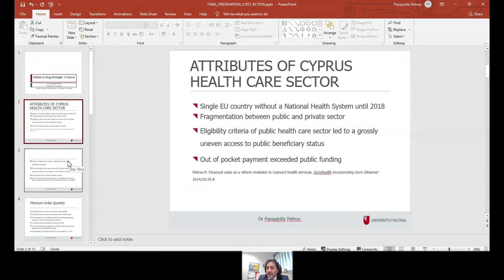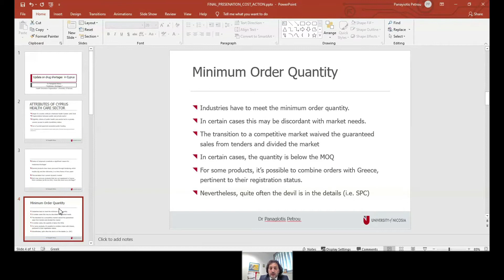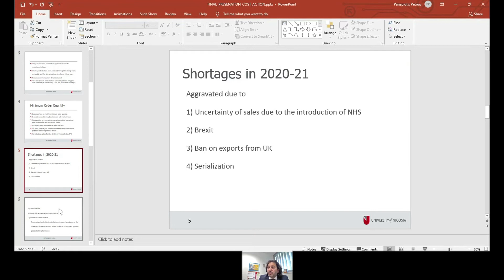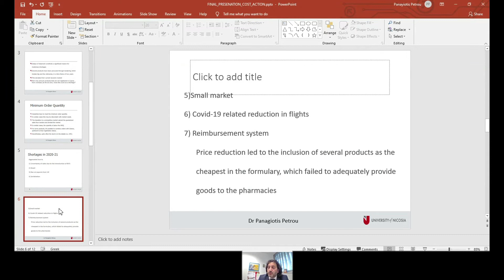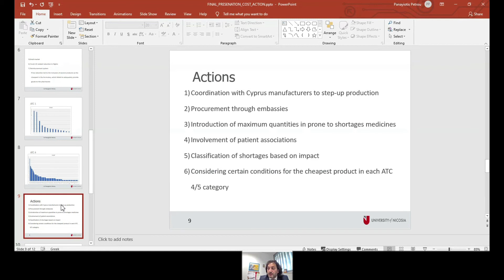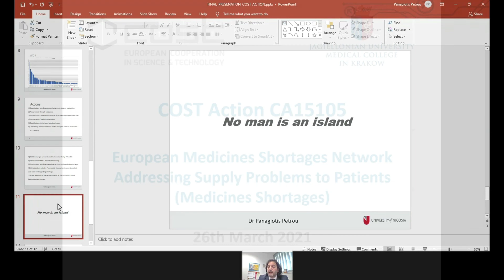Update on drug shortages situation in Cyprus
Panagiotis Petrou, Visiting Lecturer in Pharmacoepidemiology and Pharmacovigilance from the University of Nicosia, Nicosia, Cyprus presents the update on drug shortages situation in Cyprus.
This lecture has been presented during the virtual conference held on 26-th of March 2021, as a part of the project “CA15105 - European Medicines Shortages Research Network - addressing supply problems to patients (Medicines Shortages)”. Management of the project – the Jagiellonian University Medical College in Krakow, Poland (Project Leader – Tomasz Bochenek, Institute of Public Health, Faculty of Health Sciences JU MC).